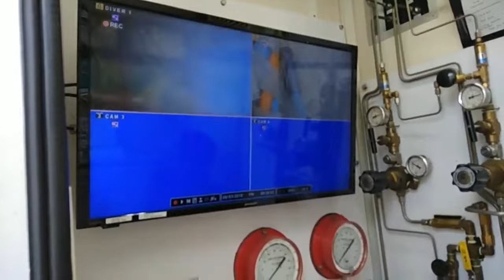Pentruder 3P8 Wire Saw @ Singapore MBS underwater cutting-Copyrights © Teesin Machinery Pte Ltd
Authorised Agent & Distributed by Teesin Machinery Pte Ltd in Singapore
No.11 Senoko Avenue.Singapore 758301